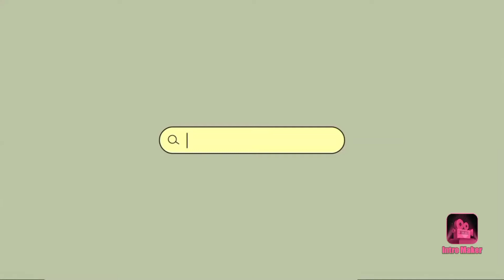Bari eid session on...|kia ap nay qurbani ka janwar ly lea??|eid festivel about to come.....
&igshid=MDJmNzVkMjY=